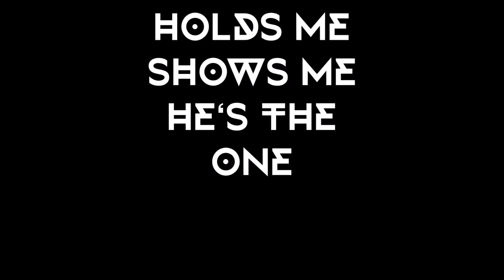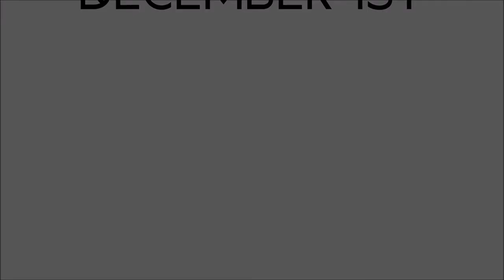Advert | Female: Concept Album and Tour | Ariana Grande | December 1st - 25th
I created this new project over the last month and I am happy to report that the album is done and the Tour is nearly finished!
The setlist features 25 songs both unreleased and greatest hits.
Unfortunately, due to covid and the fact that my industry shut down, I currently do not have a working laptop that is good enough for Visual making so this project will only contain basic screens.

Have fun listening this Christmas!